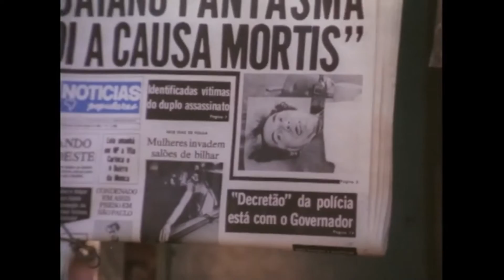Trailer Mostra Denoy de Oliveira - A Arte da Resistência!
O CPC-UMES tem o prazer de apresentar a programação da Mostra Denoy de Oliveira - A Arte da Resistência!

De 31 de outubro a 4 de novembro vamos assistir a seus filmes, realizar debates com seus companheiros de jornada, expor algumas fotos e materiais sobre sua vida.

Segue a programação completa:

TERÇA 31/10

“CRISTO PROCURADO” (Rui de Oliveira, 1990 | 10’)

“AMANTE MUITO LOUCA” (Denoy de Oliveira, 1973 | 95’)

QUARTA 01/11

“7 DIAS DE AGONIA (O ENCALHE)” (Denoy de Oliveira, 1982 | 102’)

QUINTA 02/11

“O BAIANO FANTASMA” (Denoy de Oliveira, 1984 | 95’)

SEXTA 03/11

“PEGA LADRÃO!” (Denoy de Oliveira, 1994 | 30’)

“QUE FILME ‘TU VAI’ FAZER?” (Denoy de Oliveira, 1991 | 45’)

SÁBADO 04/11

“A GRANDE NOITADA” (Denoy de Oliveira, 1998 | 100’)

A homenagem que Denoy merece não cabe em cinco dias ou em um espaço tão pequeno como o nosso. Esse é só o começo! Com o auxílio da família de Denoy, faremos nesses dias uma pequena exposição com alguns dos momentos marcantes da vida de nosso fundador. Nos concentraremos, principalmente, nas suas três principais áreas de atuação: cinema, teatro e música. O mote? A Arte da Resistência!

Ao longo do próximo ano, teremos novidades: novas exposições, publicações, seminários, montagens, filme. Sonhamos grande, como nos ensinou o mestre. Estamos abrindo o Ano Denoy de Oliveira!

Tudo isso com entrada franca!

A retirada dos ingressos acontece uma hora antes do início da sessão, diretamente na entrada do cinema.

O Cine-Teatro Denoy de Oliveira fica localizado na rua Rui Barbosa, 323 - Bela Vista em São Paulo.